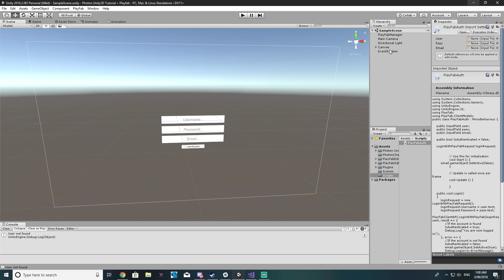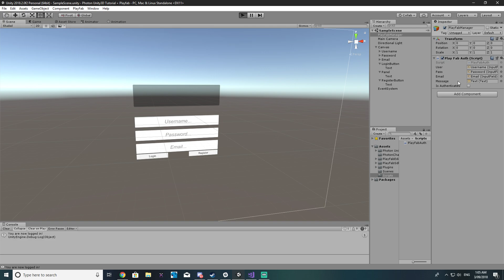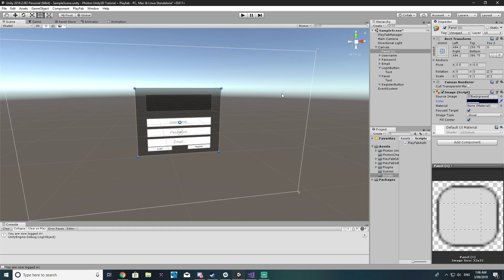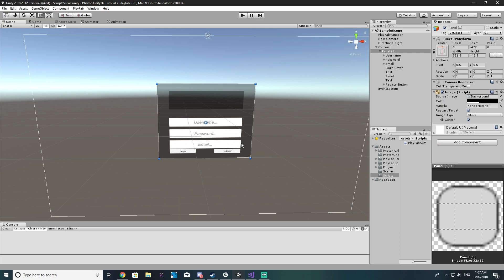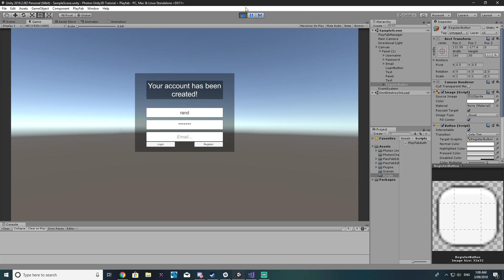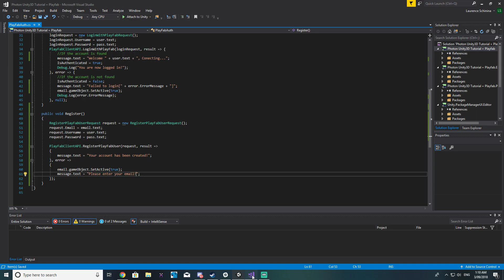Unity - Creating a multiplayer game - Finishing Our Login System[EP2](2018)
In this episode i will be finishing off the login/register system with playfab in our unity multiplayer game and making a few changes to the way our UI looks and handles.